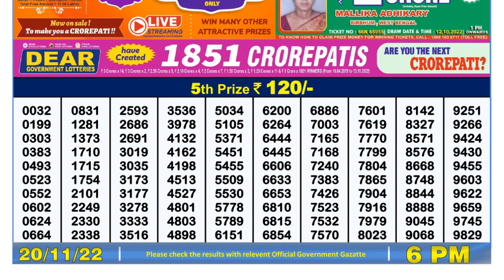🔴Dear Lottery Sambad Live 6pm today 20.11.22 Nagaland State Lottery Result